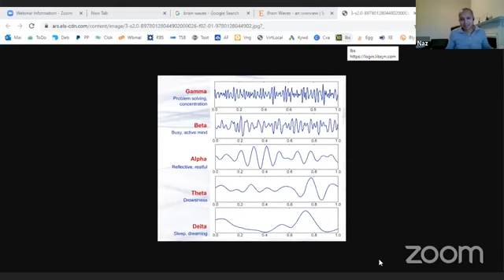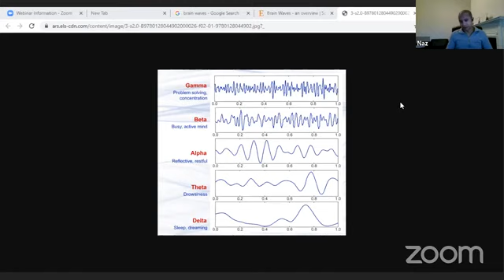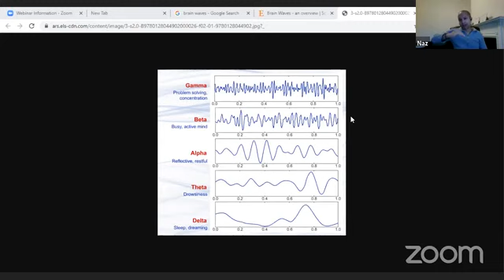Interview Naz Haque (SEO 2020, Meditation & How The Rich Manage Money) - Ben's Business Podcast #96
This was a fun interview with my friend Naz Haque, who’s not your typical SEO and Marketing Consultant.

Naz shares with us his wisdom and journey of moving from the corporate world to living a more passionate life and taking an entrepreneurial path to success, fulfilment and purpose.

Here’s 3 key areas we covered:

1. SEO in 2020 (How to rank high on Google) 25:00
2. Meditation & Superconsciousness. 34:00
3. Managing Money Like The Rich. 1:12:00

Please let us know if you watch the replay and found value.